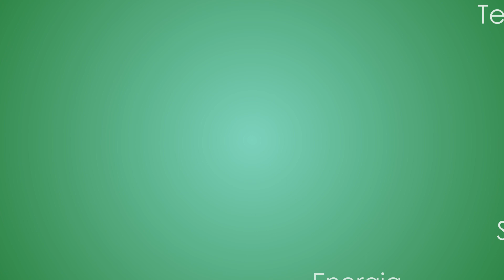Senior TG 7/11/2022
-I primi auguri del Papa al nuovo governo
-Si è appena concluso il XX congresso degli Audioprotesisti, intervista a Mauro Menzietti Presidente dell'Associazione Nazionale Audioprotesisti
-Consigli in cucina con Vitalba Paesano
-Vediamo quali sono le città più green d'Italia